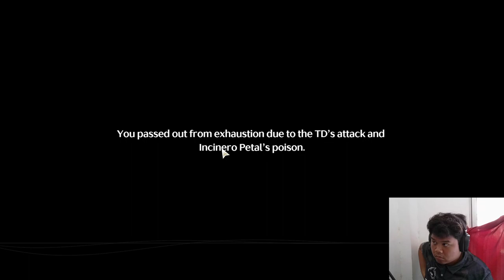THE CALCHARO CLIMB! | WUTHERING WAVES